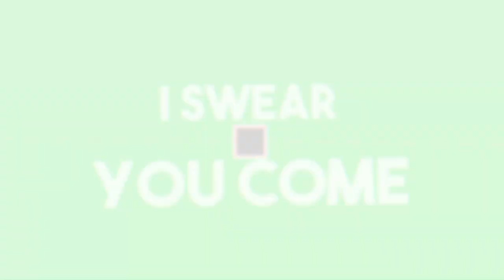Ich spiele den Online Business Simulator 2 #1| [Roblox][HD][Deutsch]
➥Heute spielen wir  Online Business Simulator 2

➖ Werbung ➖

➖ Spiel  ➖
► Das Spiel was ich im Video Spiele!

➖ Mein equipment ➖

➖ Hashtags➖